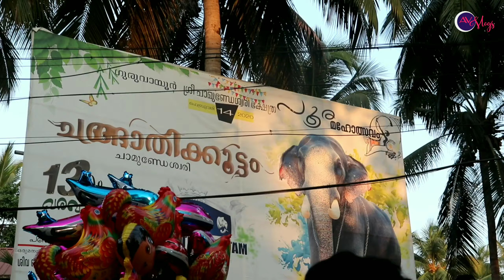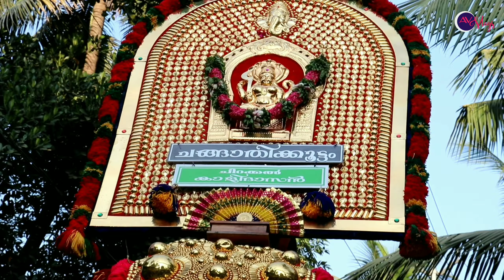ചിറക്കൽ കാളിദാസൻ | ഗുരുവായൂർ ശ്രീ ചാമുണ്ഡേശ്വരി ക്ഷേത്രം | ഉത്സവം 2020 | AV Vlogs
ചിറക്കൽ കാളിദാസനും മoഗലാംകുന്ന് അയ്യപ്പനും,    ഗുരുവായൂർ  ശ്രീ ചാമുണ്ഡേശ്വരി ക്ഷേത്രം ഉത്സവം 2020  Thrissur | AV VIogs